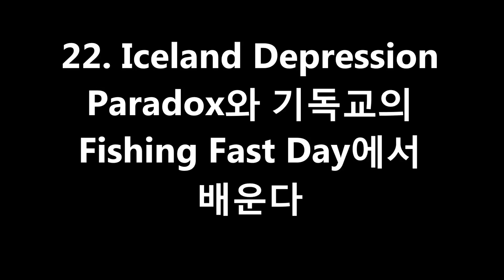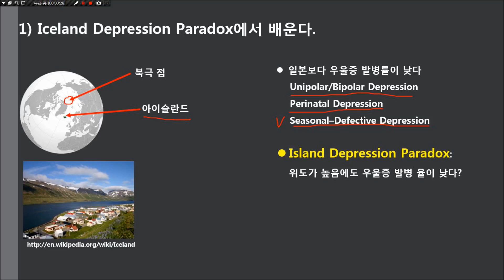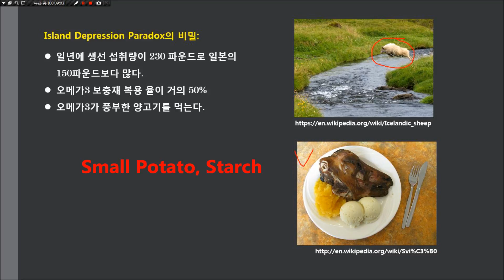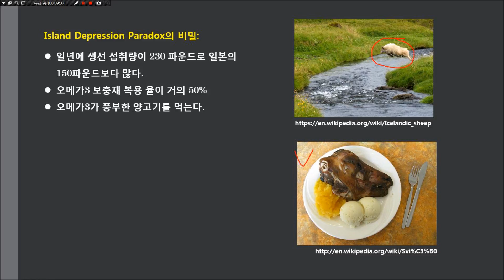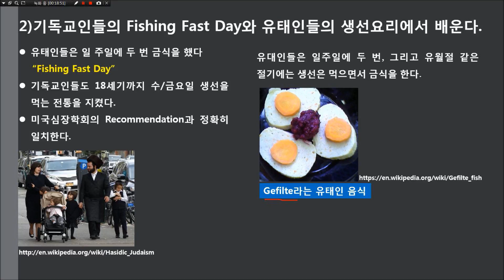챕터22 Iceland Depression Paradox와 기독교의 Fishing Fast Day로 부터 배운다